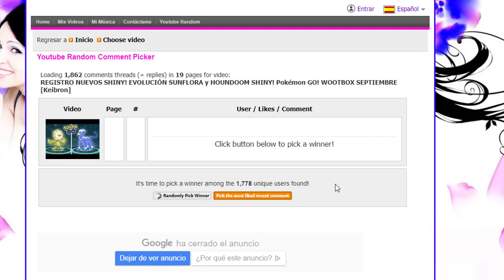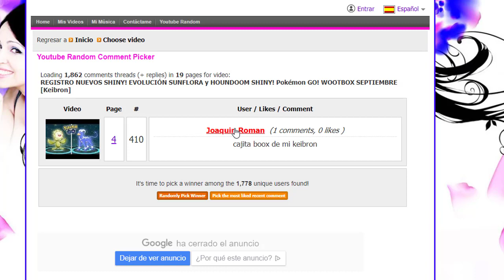¡TODOS los POKÉMON SHINY de Pokémon GO! WOOTBOX DICIEMBRE [Keibron]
Hoy os enseño TODOS mis POKÉMON SHINY y el listado de todos los SHINIES en Pokémon GO! Además tenemos la cajita de Wootbox de Diciembre! Keibron

Pon mi código y descarga una aplicación.
Código: doqdcobw